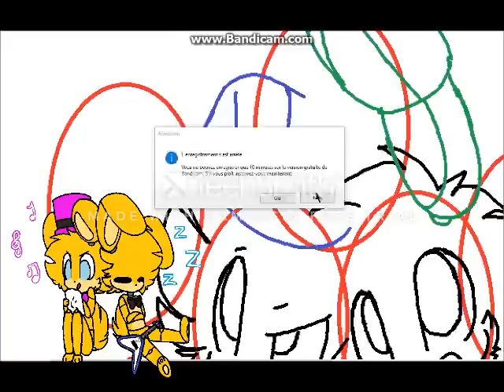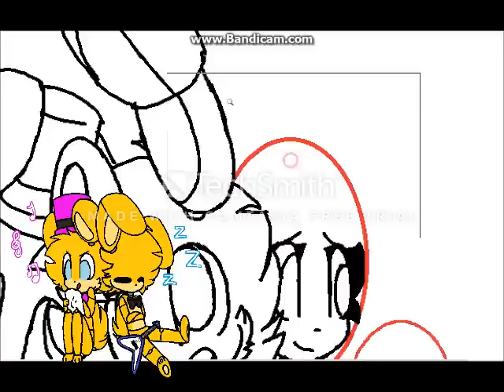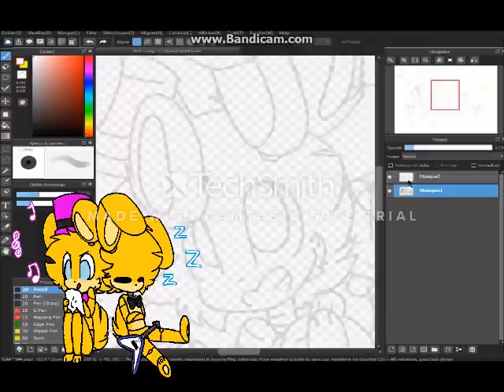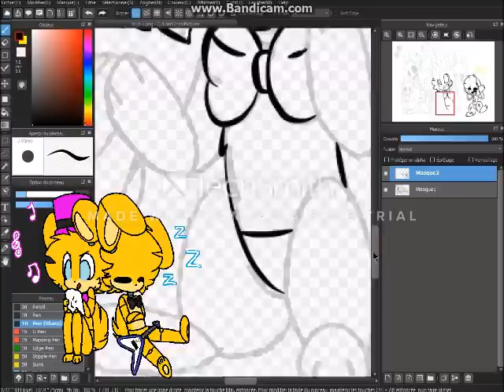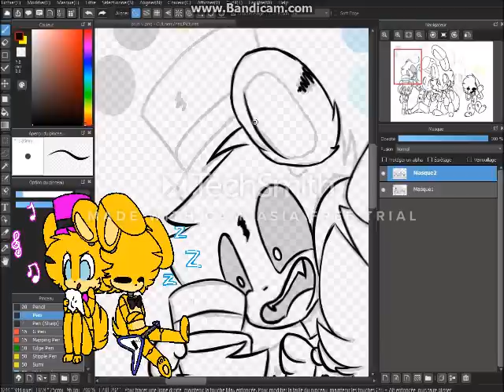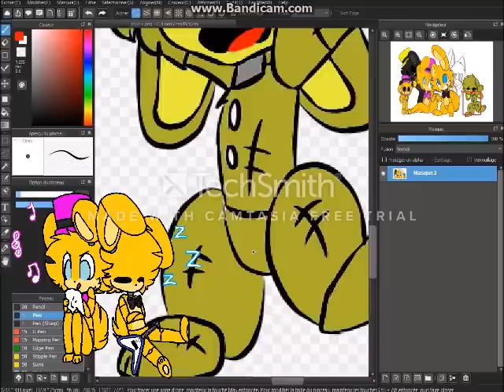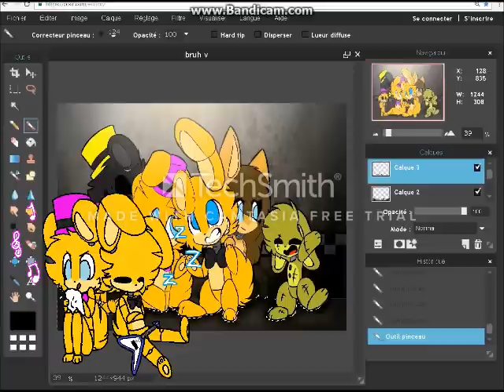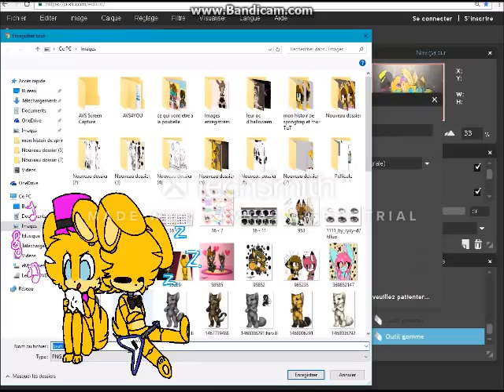[SPEED-PAINT] FNAF 4 BACK EVERYBODY ! XD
french :
ok ... XD fnaf 4 est de retour parce que ... ben j'en suis FAN FNAF et je vais jamais mon lasser XD et eeeee ... je suis vraiment vraiment vraiment desoler de ne pas continuer FNAF parce que j'ai beaucoup de gens comme vous pouver le savoir XD me demande de leur mettre dans leur video , ( ou parfois c'est moi qui leur demande XD) donc ... je continuerai toujours de faire FNAF . et avec quelque chose de tres special XD je vous laisserai deviner XD sinon ...

merci d'avoir aimer ma video et de liker JE VOUS ADORE ! XD

ENGLISH:
Okey ... XD fnaf 4 is back because ... well I am FAN FNAF and I will never get tired XD and eeeee ... I am really really sorry not to continue FNAF because I Many people like you can know XD asks me to put them in their video, (or sometimes it's me asking them XD) so ... I will always continue to do FNAF. And with something very special XD I'll let you guess XD otherwise ...

Thank you for loving my video and liker I LIKE YOU ! XD

ESPAGNOL :
okey ... XD FNAF 4 es de nuevo porque ... bueno yo soy FAN FNAF y nunca voy a cansar mi XD y eeeee ... Realmente muy, muy desoler no continuar porque FNAF muchas personas como directorio que pueden averiguar XD me pide que ponerlos en su vídeo (o, a veces era yo el que pidió XD) ... así que todavía continúan haciendo FNAF. y con algo muy especial XD XD Te dejaré adivinar lo contrario ...

gracias por el amor de mi video y Liker te adoro! XD

PORTUGUER :
okey ... XD fnaf 4 está de volta porque ... bem que sou fã FNAF e eu nunca vou cansar o meu XD e eeeee ... Eu realmente realmente realmente desoler não continuar porque eu FNAF muitas pessoas como diretório que você pode descobrir XD me pede para colocá-los em seu vídeo (ou, por vezes, era eu quem pediu XD) assim ... eu ainda continuar a fazer FNAF. e com algo muito especial XD XD Eu vou deixar você adivinhar o contrário ...

obrigado por amar meu vídeo e liker eu te adoro! XD

POLONAIS :
okey ... XD fnaf 4 jest ponownie, ponieważ ... no jestem FAN FNAF i nigdy nie męczy mój XD i eeeee ... Ja naprawdę naprawdę naprawdę nie desoler kontynuować bo FNAF wiele osób lubi katalogu można dowiedzieć się XD prosi mnie, aby umieścić je w swoim filmie (a czasem to ja zapytałem XD) więc ... nadal robić FNAF. iz czymś wyjątkowym XD XD dam się domyślić inaczej ...

dziękuję za moją kochającą i wideo liker Uwielbiam cię! XD

TCHEQUE :
fajn ... XD fnaf 4 je zpět, protože ... no, jsem fanouškem FNAF a já se nikdy neunaví mé XD a eeeee ... já opravdu opravdu opravdu desoler nepokračovat, protože jsem FNAF mnoho lidí, jako adresáře, můžete zjistit XD se mě ptá, aby jim v jejich videu (nebo někdy to byl já, kdo požádal XD), takže ... pořád činit i nadále FNAF. a s něčím velmi speciálním XD XD Dám vám hádat jinak ...

děkuji za milování mé video a likér Zbožňuji VÁS! XD

RUSSE :
Окей ... XD fnaf 4 вернулся, потому что ... ну я FAN FNAF, и я никогда не утомит мой XD и EEEEE ... Я действительно очень desoler не продолжать, потому что I FNAF многие люди, как каталог вы можете узнать XD просит меня, чтобы поставить их на видео (или иногда это был я, кто спросил XD), так что ... Я до сих пор продолжают делать FNAF. и с чем-то очень специальное XD XD Я дам вам угадать иначе ...

Благодарю вас за любовь мое видео и Liker я тебя обожаю! XD